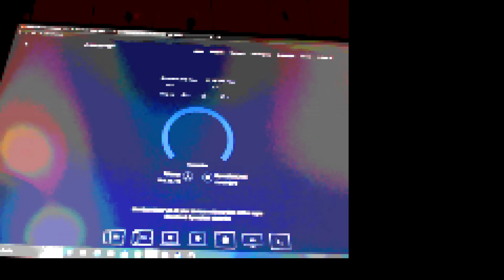My WiFi ain't that bad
It's not bad because if it would just be bad it would actually work.